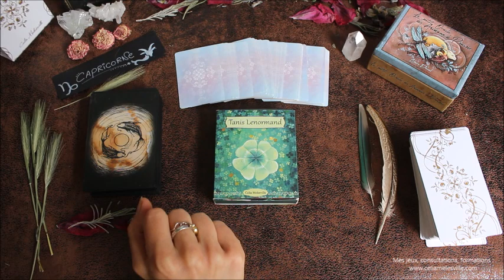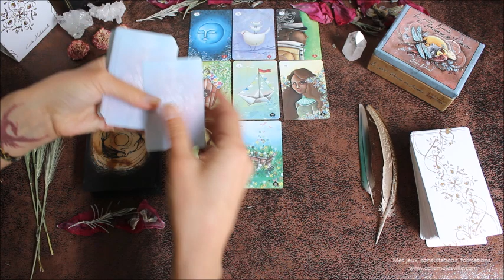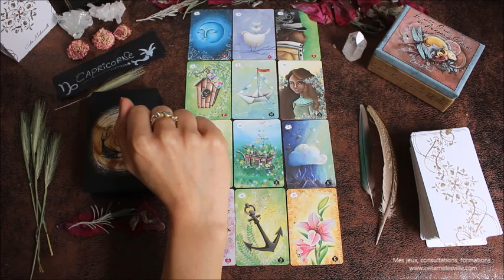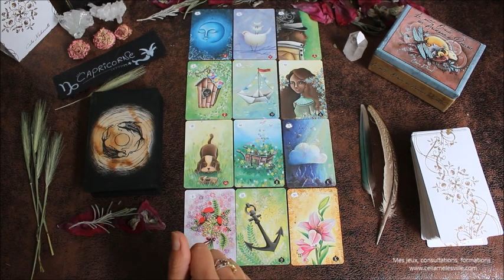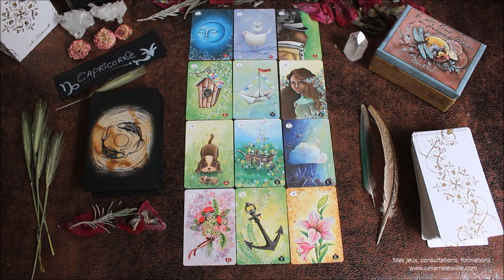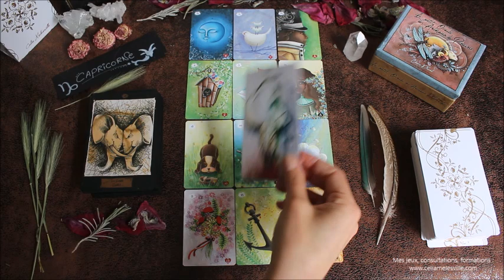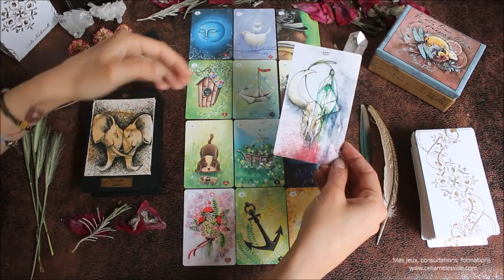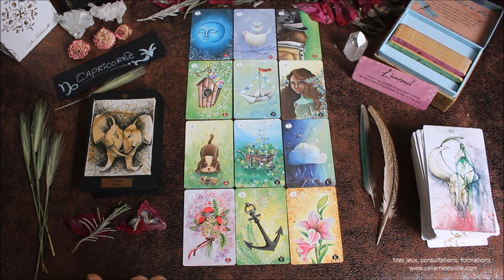♑CAPRICORNE - Octobre 2020♑ Horoscope